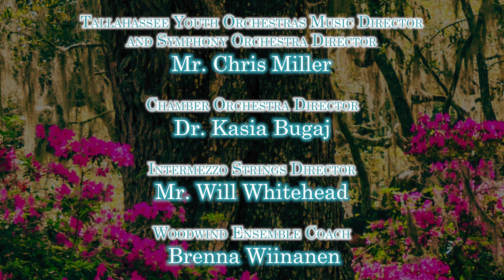2023 Tallahassee Youth Orchestras Spring Concert – Woodwind Ensemble I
Sunday, May 7, 2023 – Ruby Diamond Concert Hall at Florida State University, Tallahassee, FL

The Woodwind Ensemble I was the second performance of the Spring Concert with "Suite for Woodwind Trio – III. Gracioiusly" by Roger Goeb.

Special thanks to the audio technicians at Florida State University's Ruby Diamond Concert Hall for providing the audio recording of the concert.

TYO Music Director & Symphonic Orchestra Director: Mr. Chris Miller
Chamber Orchestra Director: Dr. Kasia Bugaj
Intermezzo Strings Director: Mr. Will Whitehead
Woodwind Coach: Brenna Wiinanen

Produced by: Chris Guarraia
Recorded On:
  - Canon HF G50 and Canon EOS M6 (Video)
  - Tascam DR-44WL & FSU Ruby Diamond Concert Hall house equipment (Audio)